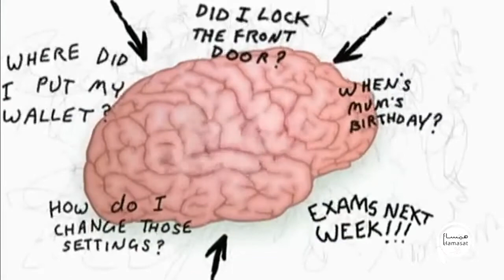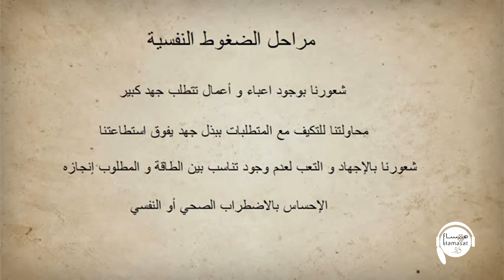همسات وردية الحلقة 3 - الضغوط النفسية 1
برنامج همسات وردية توعية في الحلول النفسية اليكم عبر صفحتنا
حلولنا النفسية تشمل عدد من الحالات التى نعانيها بحياتنا اليومية (ضغوط .اكتئاب,مشاكل عند الاطفال ,تاثير الصدمات النفسية اثناء الحروب وبعدها )تابعونا كل احد الساعة الثامنة ونصف لنقدم النصائح والتجارب الحياتية بشكل مستمر
أو على الهاتف : 78909917